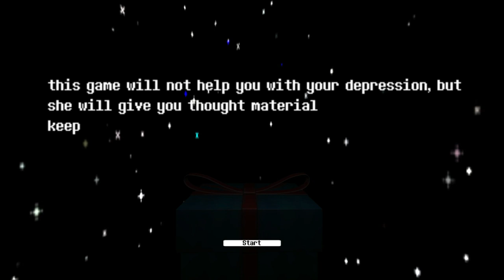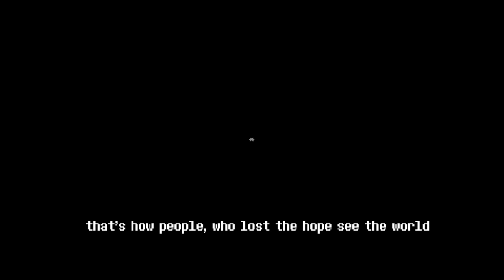Why You Depressed - [Full] *Indie horror* Gameplay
tell me why you depressed.

It's just a small game just telling how life is so precious, anyone just can't suicide just because of his problems, they have to fight for it because if someone has one problem there is more then one solutions of it,  hope you enjoy and also watch my other videos too.

- Alcohol Reference
- Strong Language